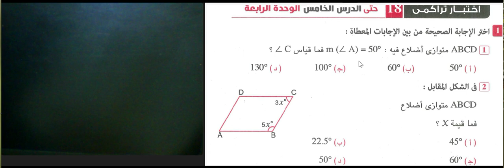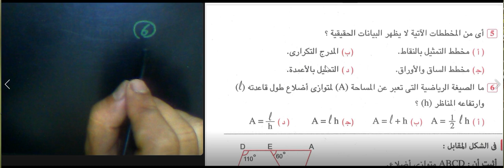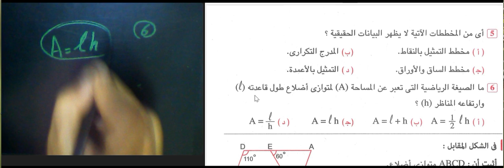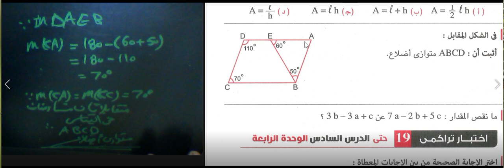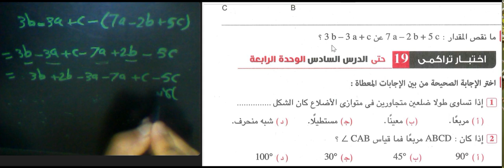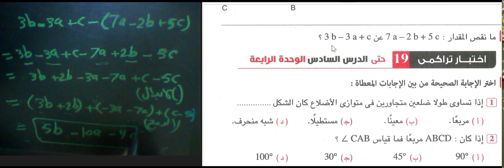منهج جديد حل كراسه المعاصر التقويم اختبار تراكمي 18 حتى الدرس 5 الوحده 4